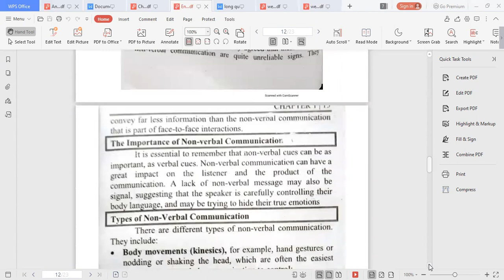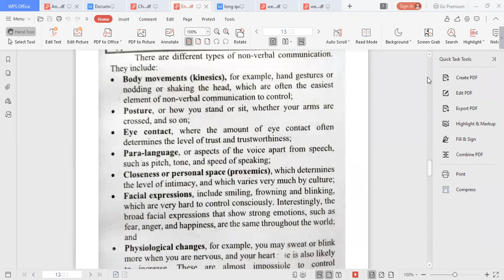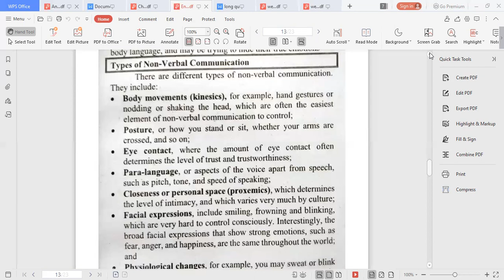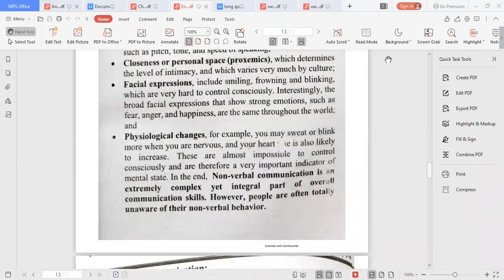Non verbal communication and its types. Business Communication Lectures